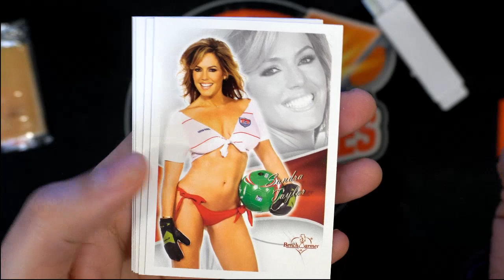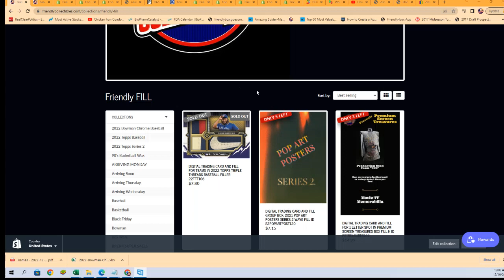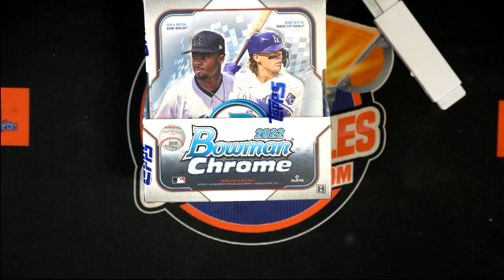Nate's Pack Benchwarmer Bubble Gum ID BENCH102